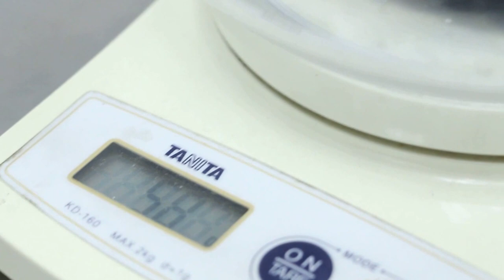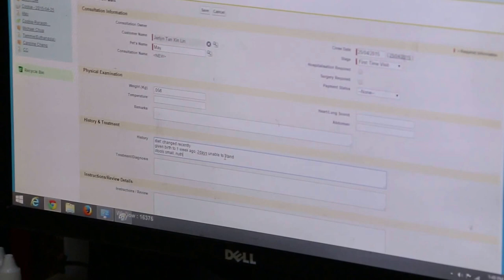A one-week-old guinea pig cannot stand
A one-week guinea pig's mother passed away one week ago. The guinea pig was active for the first 2 days and is now unable to stand.
The owner fed various types of food which could have caused upset in the stomach.